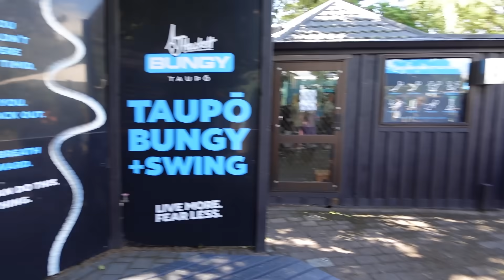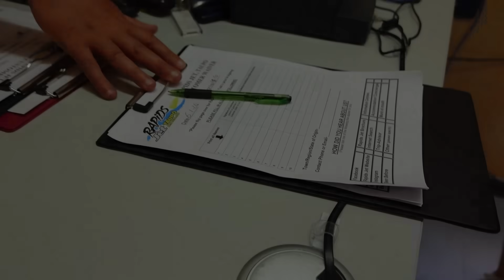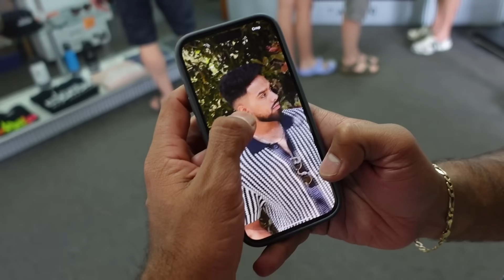THIS WAS HONESTLY SUPER SCARY!!! Bungy Jumping, 44M High Swing & Jetboating 😱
Hey Family,

We are currently away from our kids and family on a siblings only trip to Taupo. We all are having so much fun and trying out different attractions that we have always wanted to do!

Our sisters always wanted to do Bungy Jumping and also the famous Taupo swing. This is so cool as they are conquering there fear of hieghts.

We hope you all enjoy today's vlog, love you all so much always!!!